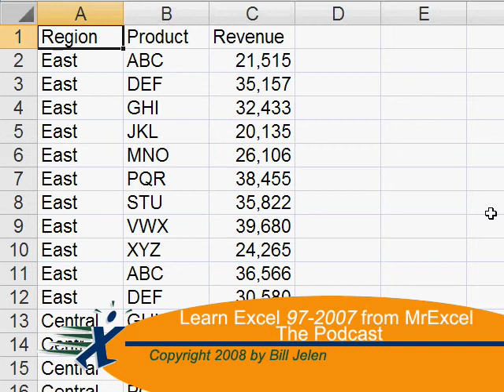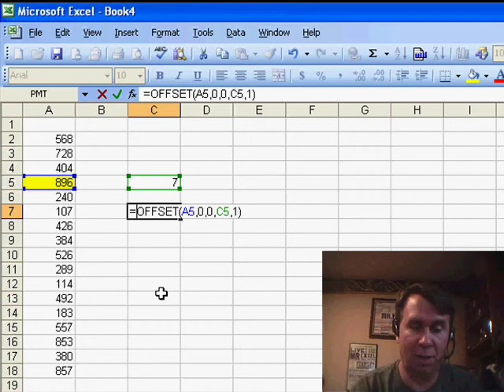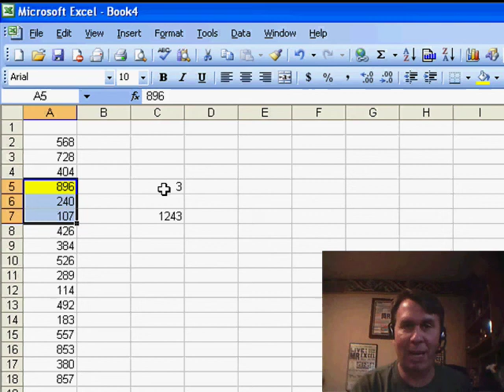Excel - Master the OFFSET Function in Excel: Easily Sum Variable Number of Cells - Episode 837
Microsoft Excel Tutorial:  Master the OFFSET Function in Excel: Easily Sum Variable Number of Cells.

Welcome back to the MrExcel netcast, where we tackle all your Excel questions and provide you with the best solutions. In this episode, we will be discussing a common problem faced by many Excel users - how to add up a variable number of cells.

During the Southeastern Accounting show, I was approached by a member of the audience who had a spreadsheet on his laptop and needed to sum up a certain number of cells. However, the number of cells to be summed up changed every time, making it a challenging task. Luckily, there is a function that can easily solve this problem - the OFFSET function.

The OFFSET function may be obscure, but it is extremely flexible and can be used for various purposes. It takes five arguments, with the first one being the starting cell. In this case, we will start with cell A5. The next two arguments specify how many rows and columns we want to move from the starting cell, but in this instance, we want to start at A5 and not move anywhere, so we will use 0, 0 for these arguments.

The fourth argument is where things get interesting. This is where we specify the height of the range we want to add up. In our example, we want the range to be as tall as the number in cell C5. Finally, the fifth argument is for the width of the range, which in this case is just one column. This will return a range of cells, so we need to wrap it in a SUM function to get the total sum.

To test this out, we can change the number in cell C5 and see that the sum changes accordingly. This is a perfect solution for situations where the number of cells to be summed up varies. The OFFSET function may be obscure, but it is a powerful tool that can make your Excel tasks much easier.

Interesting question from the Southeastern Accounting Show: I want to sum from cell A5 and sum down a certain number of cells. However, the number of cells is stored in cell C5!

Episode 837 will show you the obscure but flexible OFFSET function that can solve this problem.

Table of Contents:
(00:00) Introduction
(00:22) Using OFFSET function to solve problem
(00:44) Explanation of OFFSET function
(01:01) Specifying range for OFFSET function
(01:24) Using SUM function to return range of cells
(01:48) Wrapping OFFSET function in SUM function
(02:22) Interesting use for obscure function
(02:36) Clicking Like really helps the algorithm

This video answers these common search terms:
Obscure function
OFFSET function
Range height
Range width
Rows and columns
Spreadsheet
Starting point for a range
SUM function
Summing cells
Yellow cell